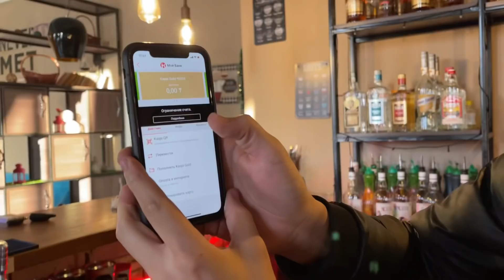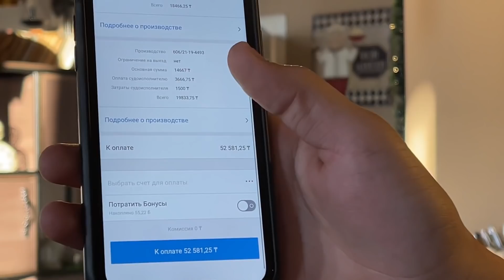В связи с последним постановлением в Алматинской области, сотням людей грозит безработица!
«Что нам делать?» - Задаются вопросами люди.

Неужели государство оставит нас в беде, помогите нам, мы взываем о помощи!